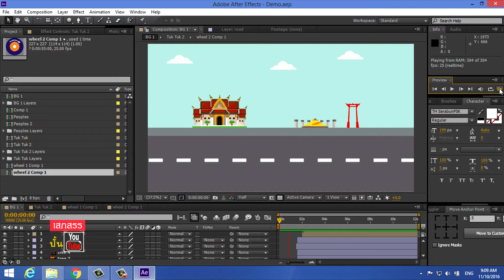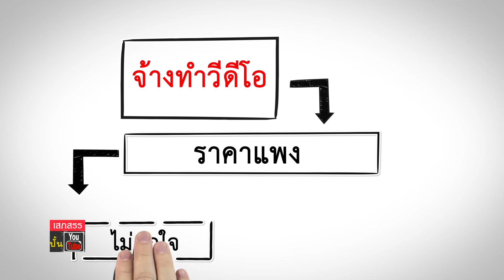ตกแต่งวีดีโอให้สวย ด้วย After Effect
คอร์สเรียนออนไลน์ "ตกแต่ง VDO ให้สวย  ด้วย After Effect"

ครูสอนการทำวีดีโอด้วยตัวเองลง Youtube
เพื่อสร้างแบรนด์หรือโปรโมทสินค้าและบริการ